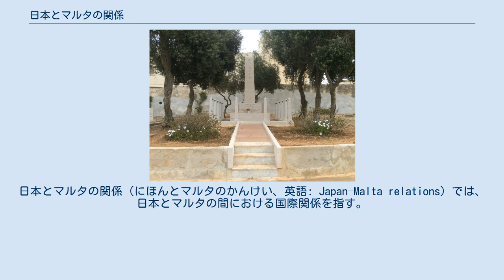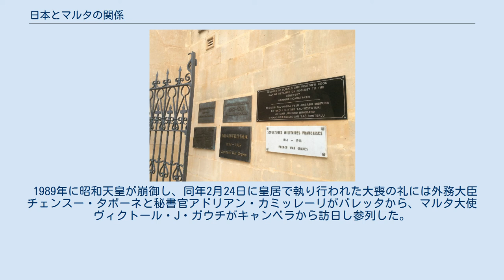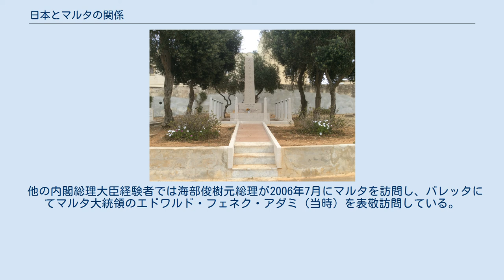日本とマルタの関係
日本・マルタ関係
日本とマルタの関係（にほんとマルタのかんけい、英語: Japan–Malta relations）では、日本とマルタの間における国際関係を指す。
両国の外交関係は、1965年に樹立された。
 2020年9月28日より、マルタは東京に大使館を設置している。
日本は、ローマにある在イタリア日本国大使館の一部としてマルタ大使館を設置しており、バレッタに名誉領事館を設置している。
 カルカラ海軍墓地にある日本人戦没者の墓を示すプレート マルタを守るために戦死した大日本帝国海軍軍人の墓石 2017年5月27日、日本の安倍晋三首相（右）はマルタのジョゼフ・ムスカット首相（左）とバレッタで会談した。
 第一次世界大戦の最後の2年間、日本はシーレーン防衛において重要な役割を演じた。
潜水艦に対する護衛任務に就いていた大日本帝国海軍の駆逐艦14隻および旗艦を務める巡洋艦は、マルタを母港とした。
しかし1917年6月11日、樺型駆逐艦「榊」がオーストリア海軍の潜水艦U-27からの魚雷攻撃を受けて、68名の乗組員が命を失った。
その後、亡くなった乗組員はマルタのカルカラ海軍墓地に埋葬された。
この68名の日本海軍士官の墓地には1921年、欧州訪問に赴いていた皇太子裕仁親王（後の昭和天皇）がマルタ島に寄港した際に訪問し、慰霊の拝礼を行っている。
 1964年9月21日、現在のマルタ共和国の前身となるマルタ国がイギリスから独立した。
1965年、日本はマルタとの間で正式な外交関係を樹立した。
 1989年に昭和天皇が崩御し、同年2月24日に皇居で執り行われた大喪の礼には外務大臣チェンスー・タボーネと秘書官アドリアン・カミッレーリがバレッタから、マルタ大使ヴィクトール・J・ガウチがキャンベラから訪日し参列した。
 日本の現役総理によるマルタ訪問は長い間実現せず、2017年5月27日に安倍晋三総理がタオルミーナサミットの帰路に初めてマルタを訪問し実現。
安倍総理は先述した第一次世界大戦の戦没者の墓地を訪れるとともに、首都バレッタに於いてジョゼフ・ムスカット首相と首脳会談を行った。
 他の内閣総理大臣経験者では海部俊樹元総理が2006年7月にマルタを訪問し、バレッタにてマルタ大統領のエドワルド・フェネク・アダミ（当時）を表敬訪問している。
 アンドレ・スピテリ（信任状捧呈は2014年7月8日、東京常駐開始は2020年9月28日）